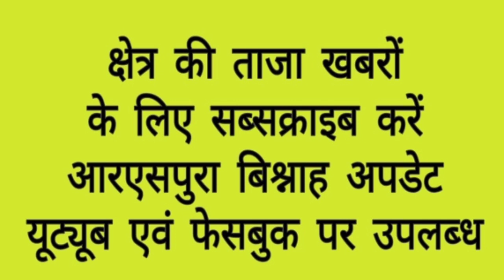बिजली कटौती से परेशान लोगों ने कोटली शाह दोला में मुख्य सड़क मार्ग बंद कर किया जोरदार प्रदर्शन।